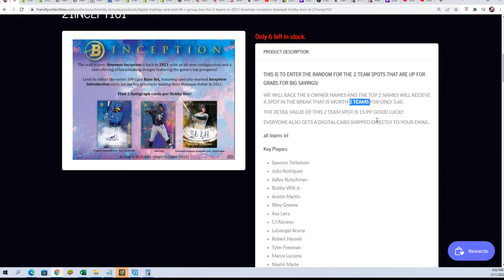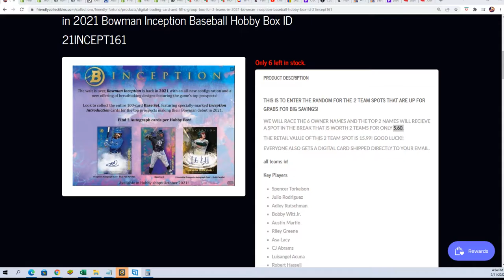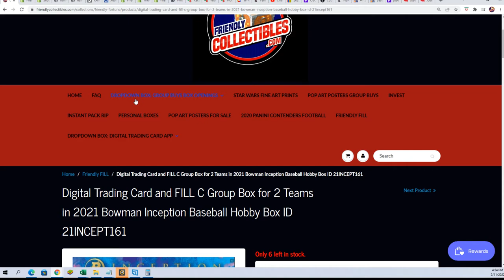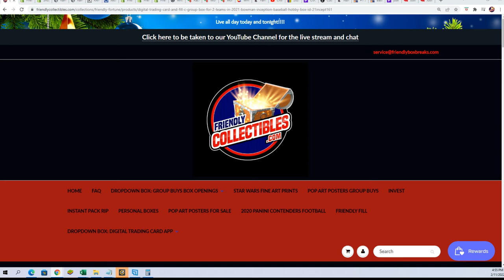2021 Bowman Inception Baseball FILLER ID 21INCEPT161